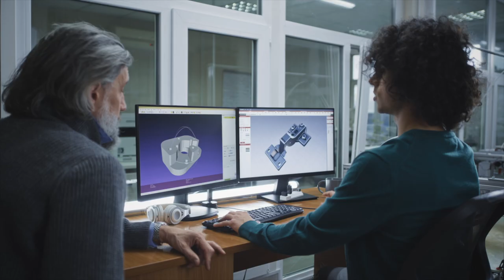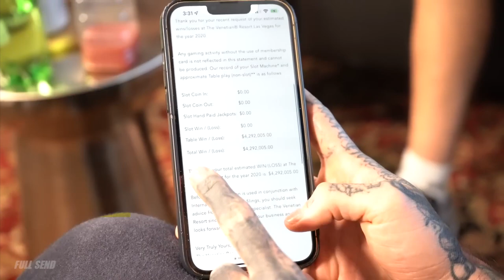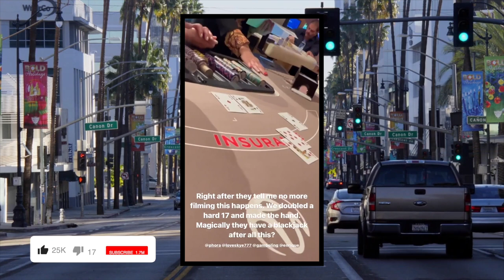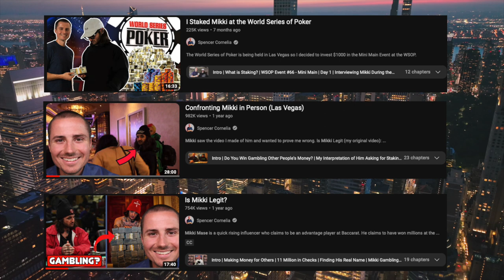The Real Mikki Mase Story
A full breakdown of the mikki mase story